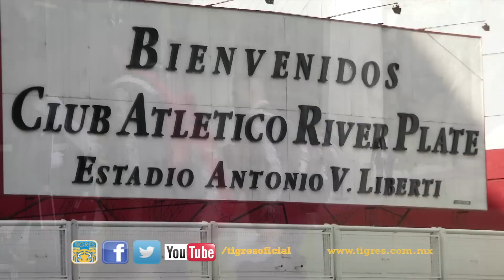Viaje a Argentina Copa Libertadores 2015 Partido Vs River Plate (Móvil)